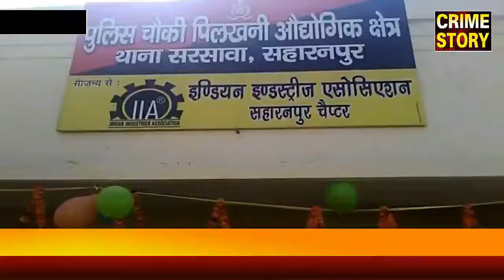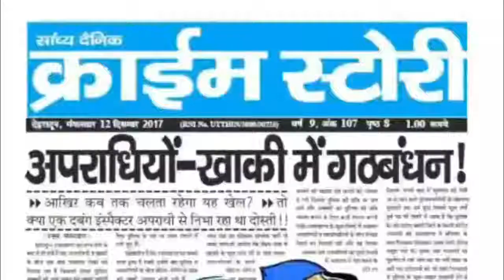नई पुलिस चौकी का हुआ उदघाट्न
क्राइम स्टोरी के लिए सहारनपुर के सरसावा से सवांददाता अनिल सैनी की रिपोर्ट .